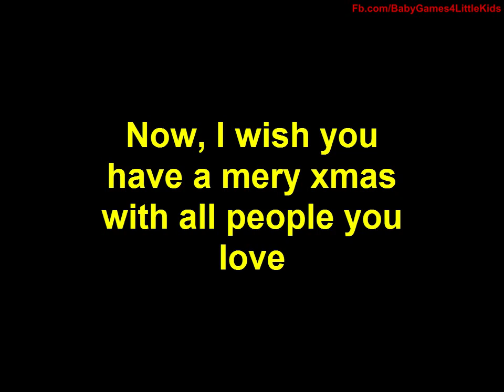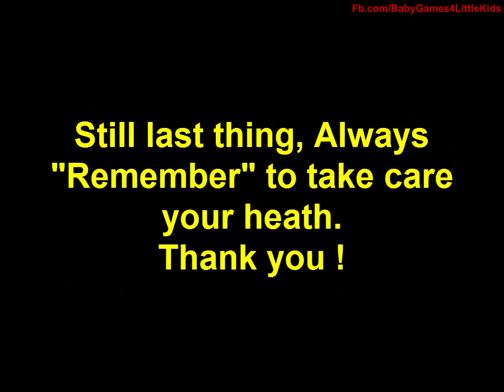Christmas Party Games for Kids : Christmas Characters Gameplay Tutorial - Xmas Event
► This is a Chrismas Holiday event video games for kids. Today I will publish new Xmas video game every hour

► Hope this video can help you more fun and relax on this Christmas Holiday and  wish you have a very nice mery Christmas

► Another thing I want to waring you on this holiday , you can do your best in this holiday but I hope you always "Remember" to take care about your heath ! You can have a lot holiday ( next year, next next year. ) but you have only one life and one perfect Heathy

► Now , let 's watch and enjoy this video

If you like this video , please like it and remember to comment what you want in next video to help me improve my skill to produce more good video . You can also check out :

► This is my Facebook and you can like it to get more notification about new video